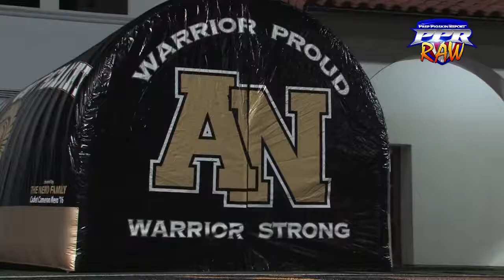Week 8 Raw: Army Navy 47, Foothill Christian 16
Army Navy Warriors win big in their first win of the season.